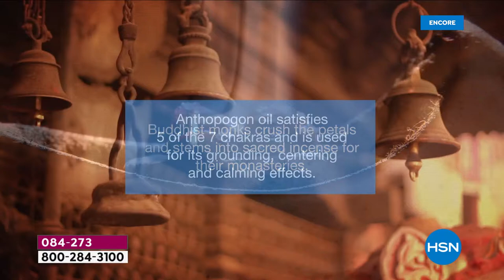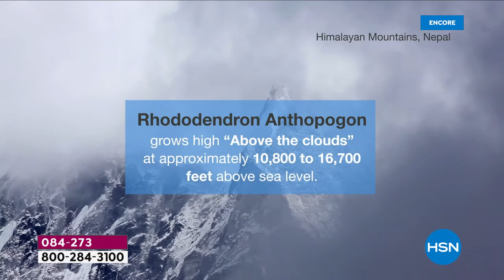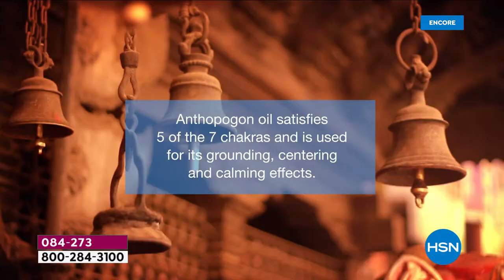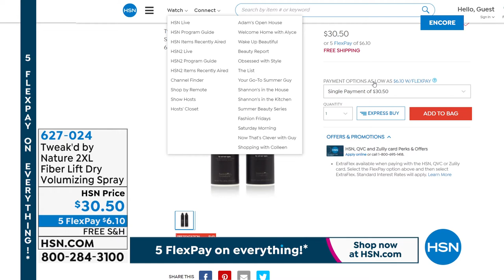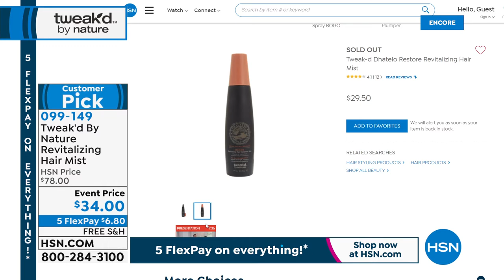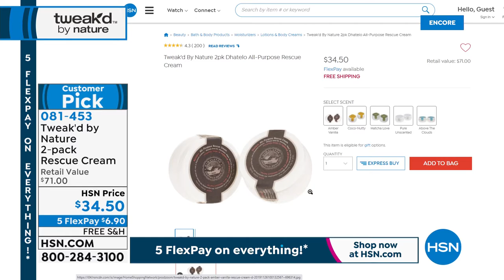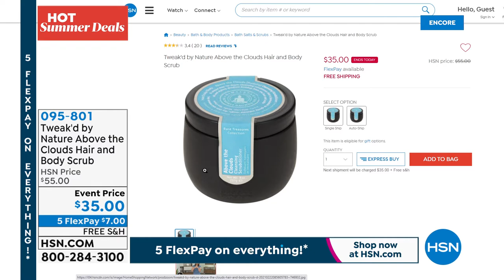HSN | Tweak'd Haircare 7th Anniversary 06.26.2021 - 05 AM